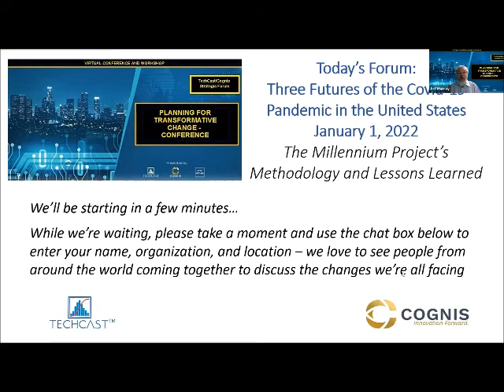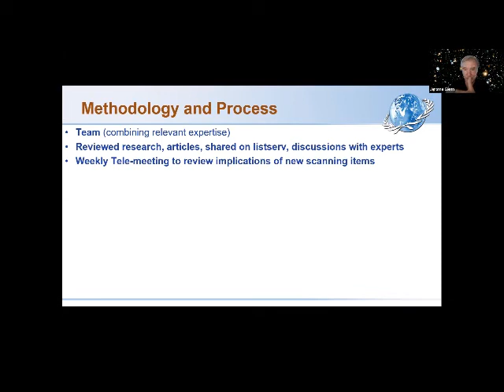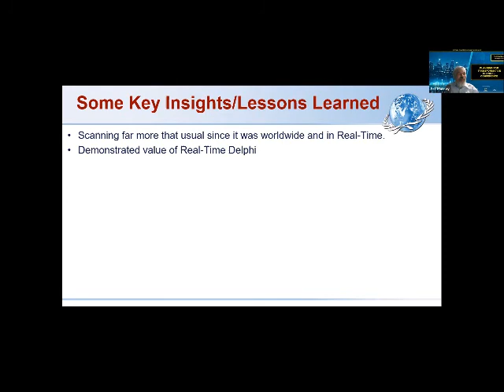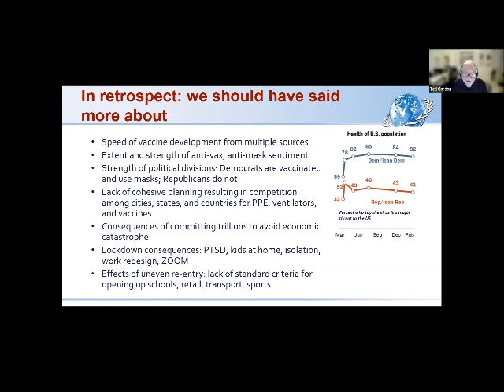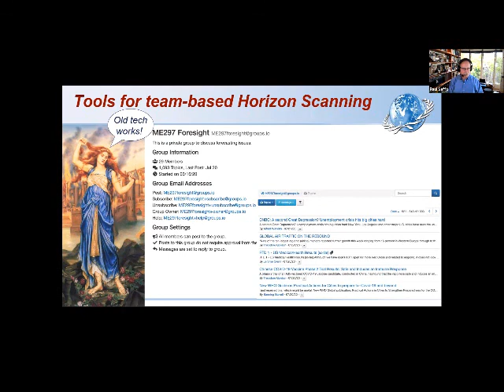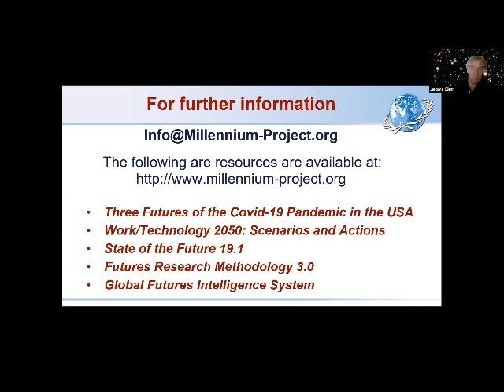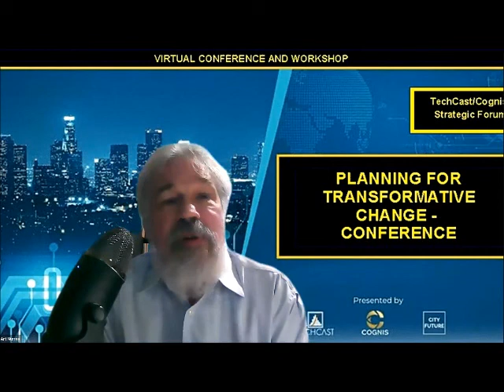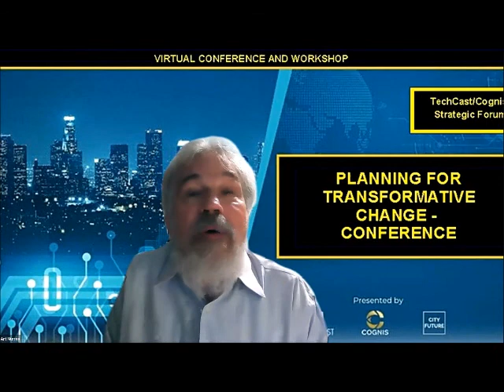Techcast Planning for Pandemics Conference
The pandemic and other threats like climate change pose an existential challenge to organizations everywhere, and they have made it clear that the present global order is not sustainable. The World Economic Forum called for  “A Great Reset” in all spheres of society. Leaders in business, government and other institutions need to plan for transformative change – NOW.